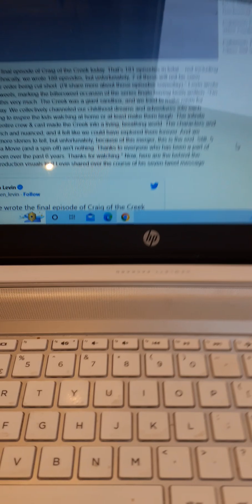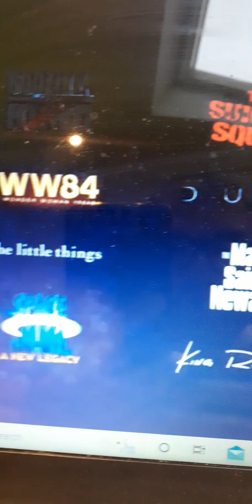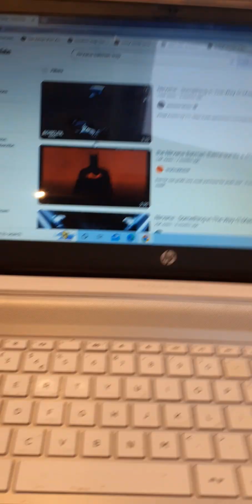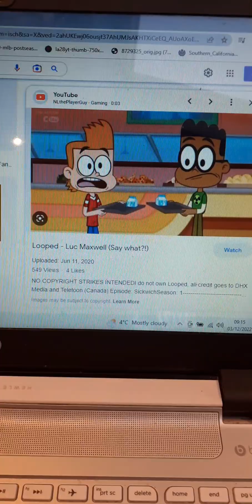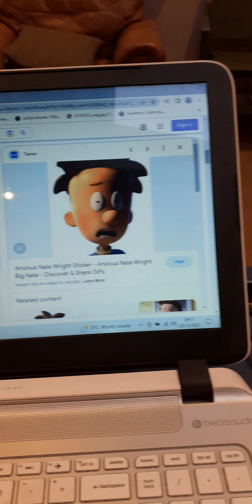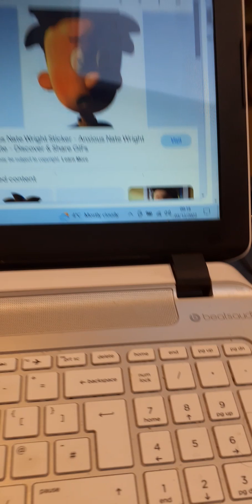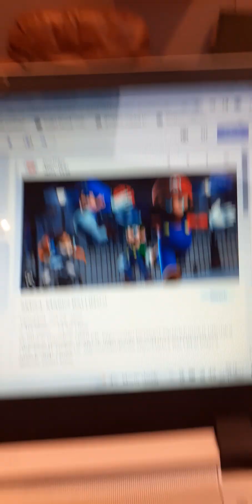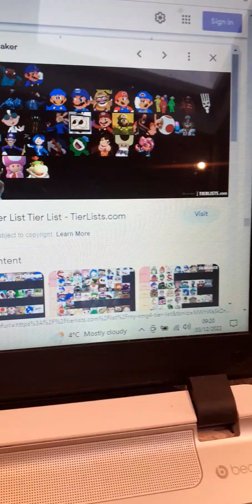Why I Gave Up Everything About Cartoon Network.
I Hate Cartoon Network.